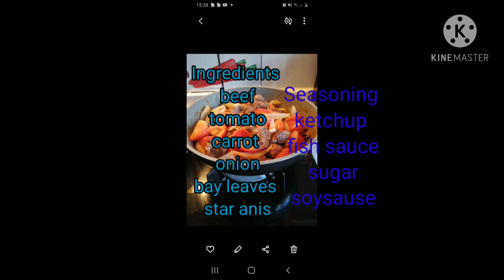Simple Beef Stew